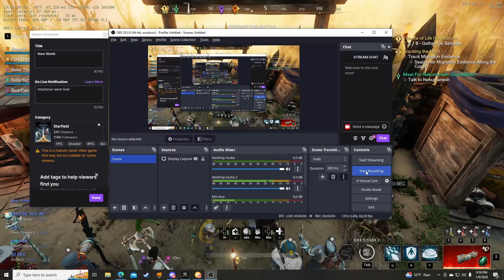VGIG BS Attack 1/9/24